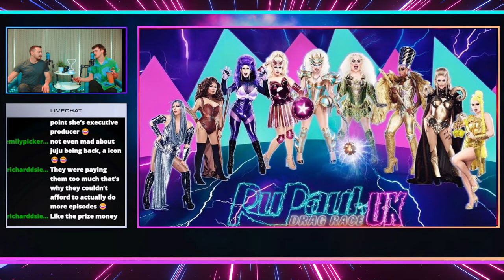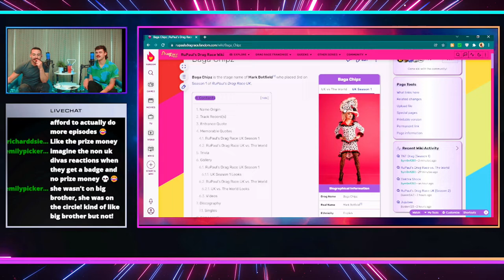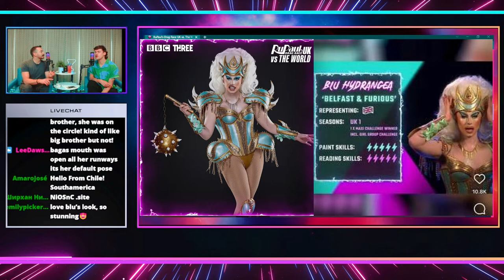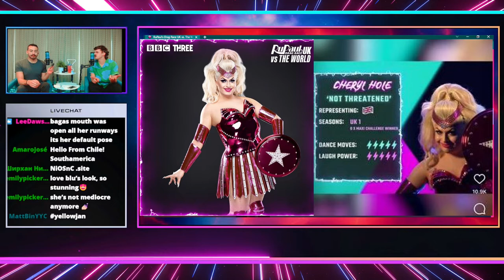🎙️ The Hunt Is On | S1 E02 | Drag Race UK Vs The World & S14 Premieres (Streamed Live)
Thank you so much for tuning into. The Hunt Is ⏺️ON!

This week, Valerie Hunt and Andrew Chiles talk the Drag Race UK VS The World cast announcement, they finally dish their hot takes on the divas of Season 14, AND chat some post Call Me Mother tea. This week only, on The Hunt Is ⏺️ ON

🍁 Land Acknowledgement! 🍁

◾ In the spirit of reconciliation, we acknowledge that we at Smutty Gay Content live, work and play on the traditional territories of the Blackfoot Confederacy (Siksika, Kainai, Piikani), the Tsuut’ina, the Îyâxe Nakoda Nations, the Métis Nation (Region 3), and all people who make their homes in the Treaty 7 region of Southern Alberta.